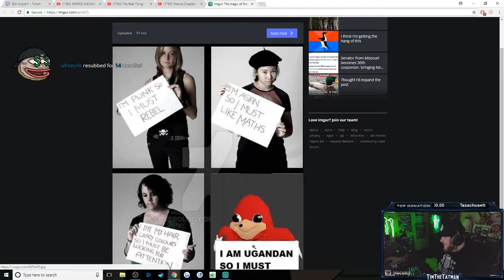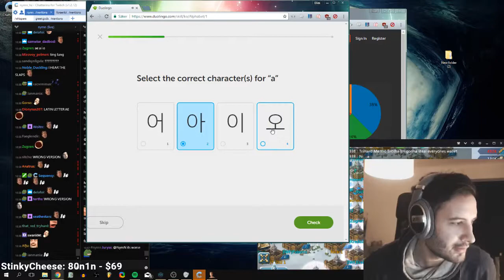" [THH]timthetatman, nymn, mitchjones, trainwreckstvHighlights, Funny moments, Clips "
"the meme is dead
  Clipper - woodenspurs
  Start time - 00:00:00
 THE RETURN
  Clipper - moonknightspidey
  Start time - 00:01:00
 123
  Clipper - brunomann
  Start time - 00:01:47
 Hes back!
  Clipper - swybe
  Start time - 00:02:30
 J4 Trolling Tyler1
  Clipper - ompiree
  Start time - 00:03:00
 Cancer Language
  Clipper - nl_kapparrian
  Start time - 00:03:29
 WHO IS PAUL?
  Clipper - legenddgaming
  Start time - 00:03:59
 UGANDA #1
  Clipper - afk_bach
  Start time - 00:04:09
 fake ragequit
  Clipper - tw214
  Start time - 00:04:24
 T1 variety with greek
  Clipper - kickfizzz
  Start time - 00:05:24
 TimTheTatman is now a Ugandan warrior
  Clipper - not_jiggel_x
  Start time - 00:05:54
 Mitch Promise
  Clipper - rhastalord
  Start time - 00:06:03
 Wanna do Geo-guesser?
  Clipper - wingman700
  Start time - 00:06:39

  Clipper - nickpapatonis
  Start time - 00:07:10